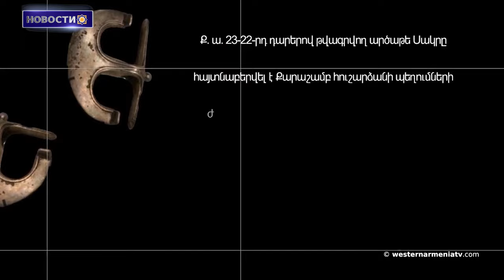Восточная Армения откроет посольство на Кипре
1. Палата представителей Уругвая единогласно проголосовала за законопроект, объявляющий 24 апреля Днем памяти жертв совершенного против армян Геноцида
2. Очередное заседание Национального собрания РЗА
3. Эрдоган решил "защитить" Западную Армению от Израиля
4. Протесты не помешали "демаркации":Вопрос Арцаха закрывается консенсусом
5. Восточная Армения откроет посольство на Кипре
6. Ассимиляция и Амшенский армяне
7. Серебряный сакр 23-22 века : символ власти на Армянском нагорье